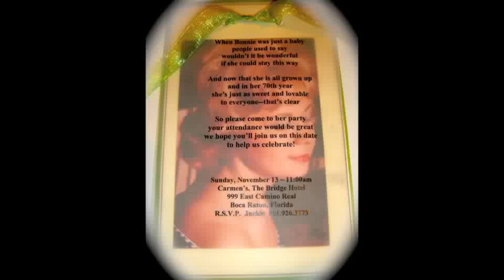MOM's 70th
A custom DVD produced by Jackie Bressler Events to celebrate a 70th birthday milestone! to obtain more and pricing options.